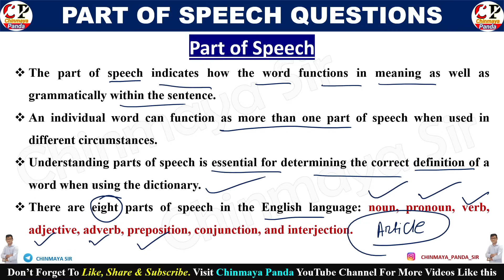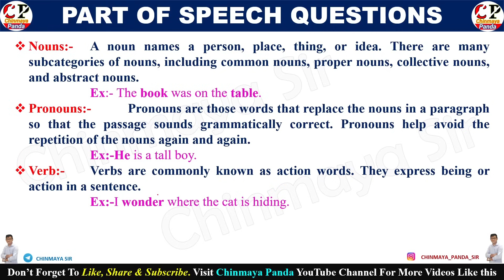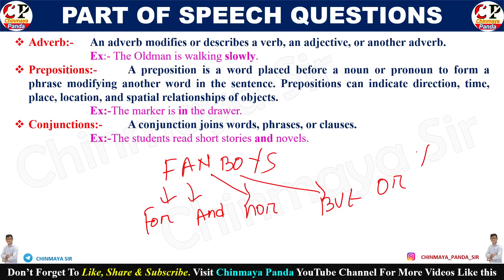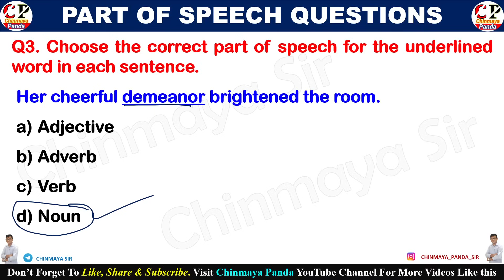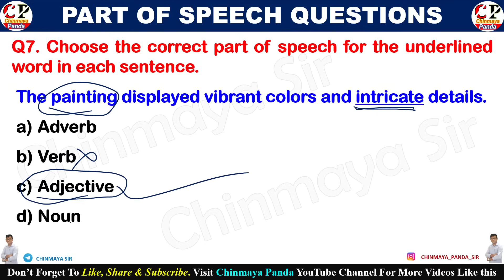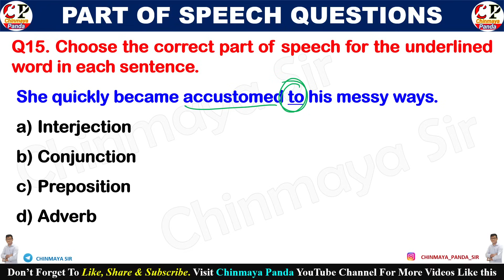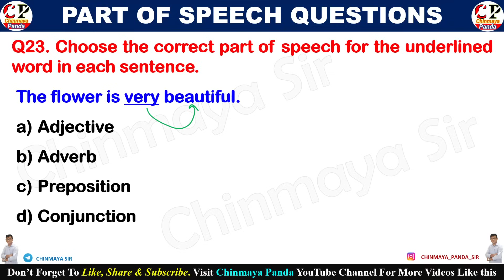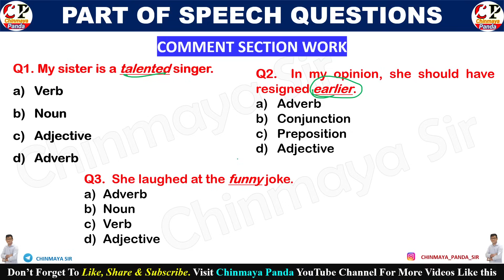Part of Speech/English Grammar/Concept With MCQs/Very Important Topic/By Chinmaya Sir|RI,ARI,ICDS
In this Class You will learn the selected English Part of Speech Questions (Part-1) For upcoming Exams Like OSSSC, OSSC etc. RI, ARI,AMN,SFS,ICDS SUPERVISER.

Hello Students. I’m Chinmaya Panda. On my channel, you will find competitive Exam Classes. I love to teach  and share my experiences with you.